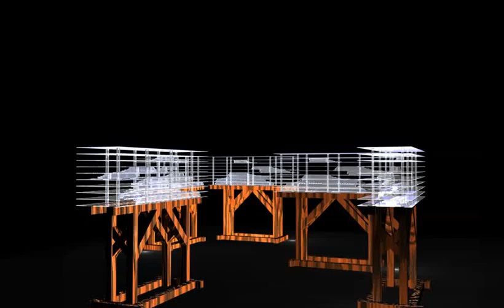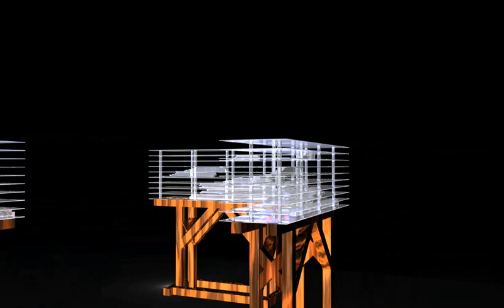Mountain Sensations Layered Glass Art Installation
Although the construction has elements of layered glass, the work is not a classic example of an object made in the layered glass technique. Mainly, because the glass is stacked onto each other with significant intervals.

Ruminating upon the bright plain-air impressions of Georgia, the artist designed an installation that would bring back to life the sensations he had experienced there. The blending of the clouds with the mountains and the cool, fresh mountain air filling one's body with quality oxygen. The sudden revelation that these mountains have calmly and patiently stood there and will go on being, even after you cease to exist. The kick. The adrenaline, not the superficial one, but the other sort- the deep, unbearable pleasure starting at the core of you. The energy of life.